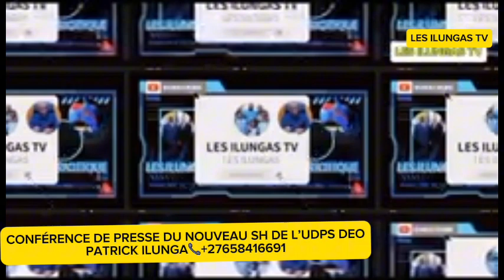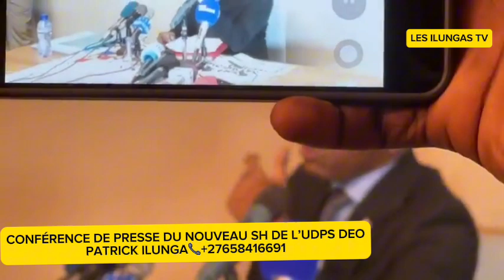BRAS DE FER ENTRE LE MINISTRE DE. LA JUSTICE ET LES MAGISTRAT. Kamuleta a tranché